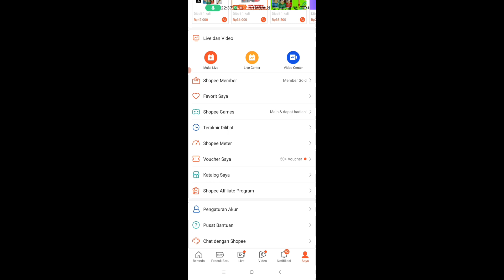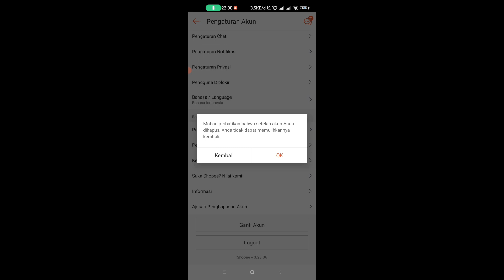Cara Menonaktifkan Spaylater dan Spinjam Di Shopee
buat kalian yang pengen tahu gimana sih cara menonaktifkan akun shopee khususnya nanti di bagian spaylater dan spinjam langsung aja simak video ini sampai selesai. semoga bermanfaat sekian dan terima kasih.